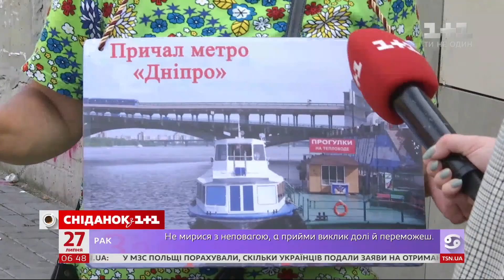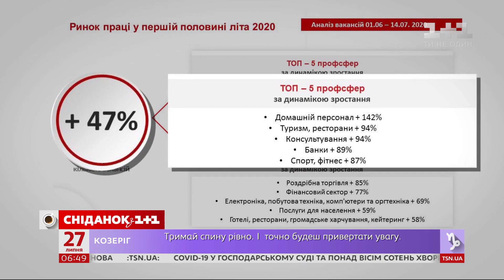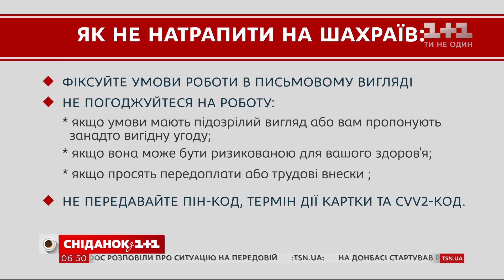Как сейчас найти временную работу на лето?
UA -
Літо – сезон для підробітку. Щороку в цю пору попит на тимчасовий заробіток зростає майже вдвічі. А цьогоріч навіть попри карантин картина не змінилася. Найактивніше шукає тимчасову роботу молодь, їй готові платити в середньому від восьми тисяч гривень. Що ж найпопулярніше серед пошукачів, на кого чекають роботодавці і як не натрапити на шахраїв на ринку праці – дивіться у відео.

RU - Лето - сезон для подработки. Ежегодно в это время спрос на временный заработок возрастает почти вдвое. А в этом году даже несмотря на карантин картина не изменилась. Активно ищет временную работу молодежь, ей готовы платить в среднем от восьми тысяч гривен. Что же популярное среди поисковиков, кого ждут работодатели и как не попасть на мошенников на рынке труда - смотрите в видео.